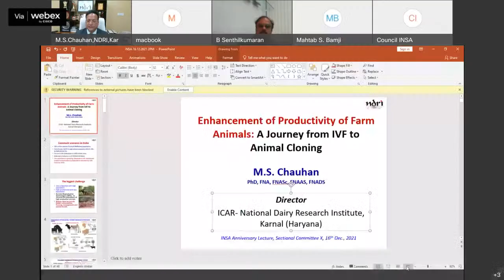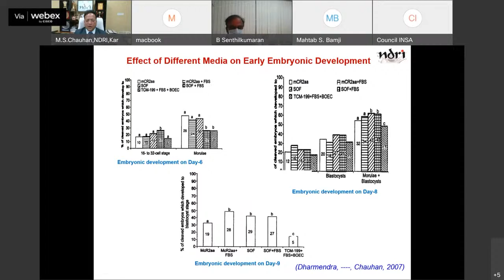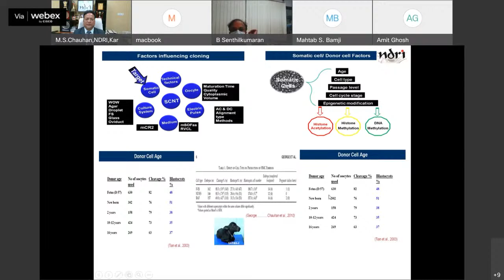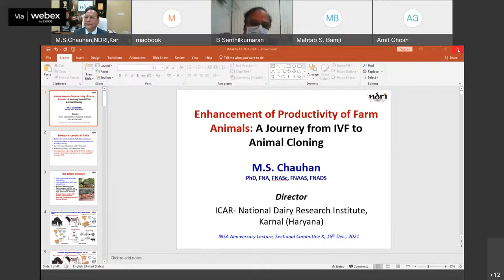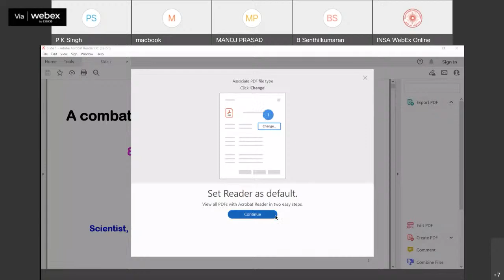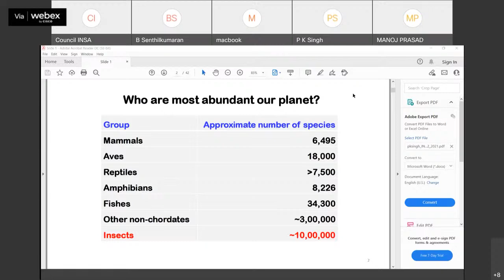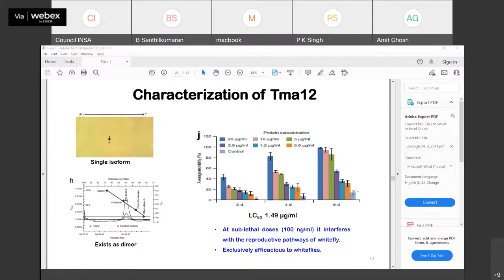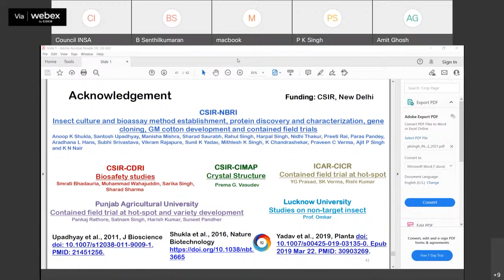Session 10: 87th AGM 2021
Sesson 10

Chair: Prof Rakesh Tuli, FNA, Panjab University, Chandigarh

Sectional Committee -X Lecture 1
Enhancement of Productivity of Farm Animals: A Journey from IVF to Animal Cloning by Dr Manmohan Singh Chauhan, FNA, ICAR- Central Institute for Research on Goats, Mathura

Sectional Committee -X Lecture 2
A Combat With a Tiny Insect But a Mighty Pest by Prof PK Singh, FNA, CSIR- National Botanical Research Institute, Lucknow